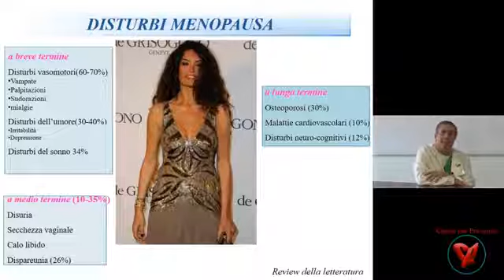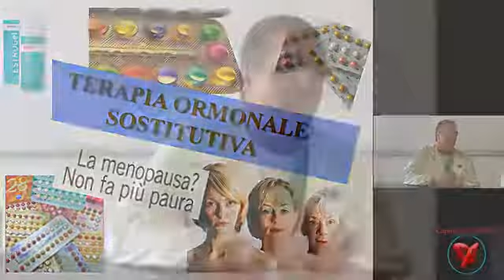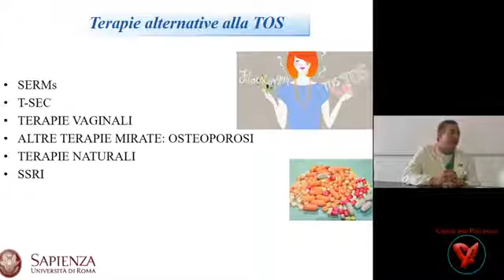Capire per Prevenire Gestire in serenita la MENOPAUSA Ospite Prof Marco Monti Ginecologo